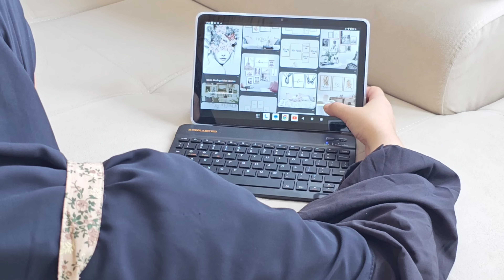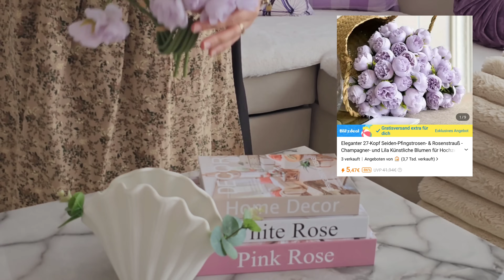أخيرا جهزت البيت و راح إستقبل العيد بأجمل ديكور و لون😍نفسيتك محتاجة هذا التغيير👌ديكورات من تيمو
قم بتنزيل تطبيق Temu من خلال الرابط الخاص بنا ورمز البحث 【dpn3589】
يمكنك الحصول على حزمة قسيمة بقيمة 100 يورو لتنزيل تطبيق Temu:

مجموعة ممسحة ودلو لفصل مياه الصرف الصحي، 30.99 يورو💰

ممسحة زجاج 2 في 1 للكشط والغسيل 7.99 يورو💰

مكنسة كهربائية خفيفة الوزن مع قوة شفط قوية 18 كيلو باسكال 123.99 يورو💰

مكبر صوت ستيريو محيطي لاسلكي للمسرح المنزلي بسعر 56.99 يورو💰

مزهرية زجاجية أنيقة على شكل حقيبة يد 25.49 يورو💰

مجموعة أدوات منزلية باللون الوردي مكونة من 42 قطعة بسعر 32.99 يورو💰

طقم/4 قطع، أغطية وسائد برائحة اللافندر الأرجواني بشكل عصري 7.99 يورو💰

ستارة على شكل زهرة من الدانتيل الأبيض بسعر 12.99 يورو💰